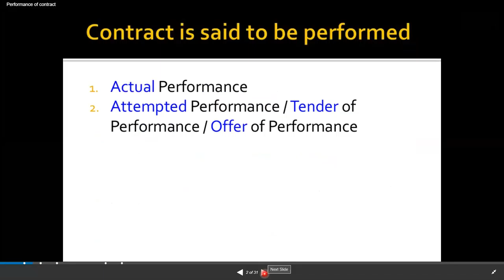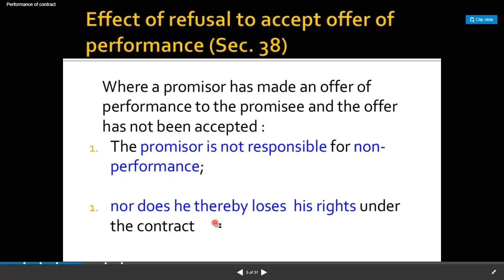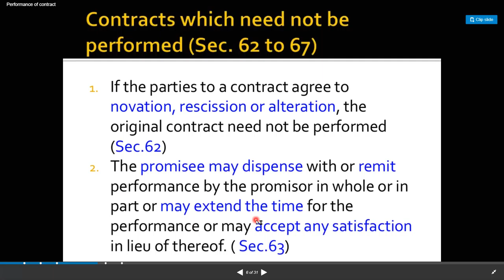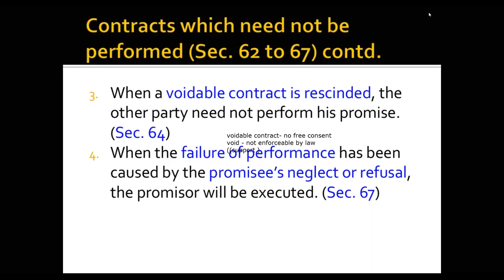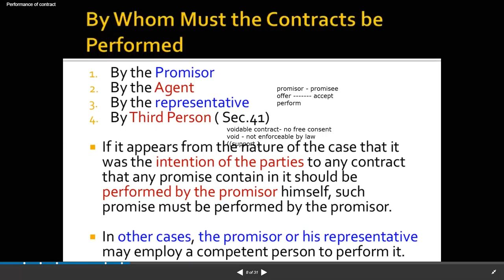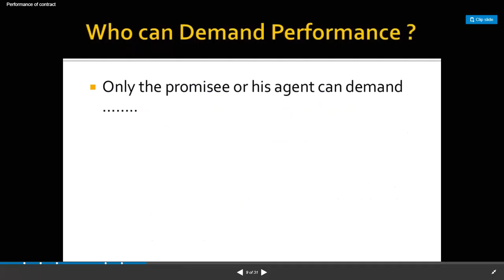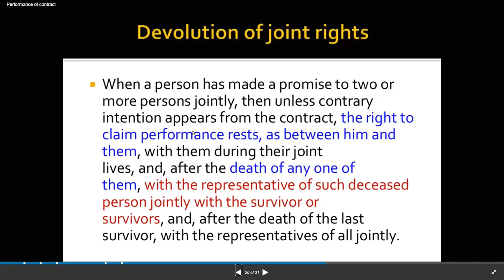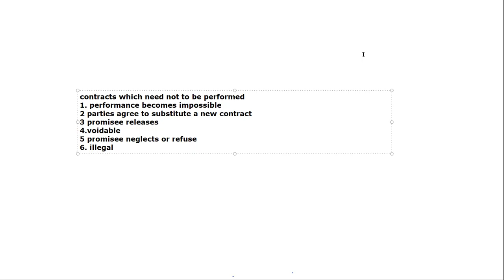HEENA BRF PERFORMANCE LAST 15 DECEMBER